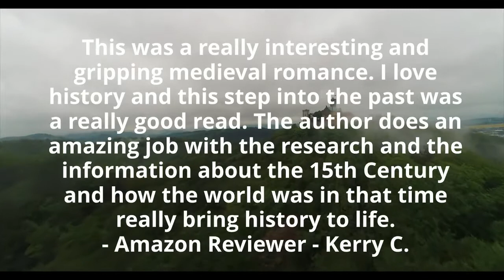What readers are saying about: Love in the Roses: A Historical Medieval Romance by TL Clark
Isabel has never met her husband…
Their parents have arranged the marriage. But, when Isabel discovers who her intended is, it becomes apparent that he’s on the wrong side of the Wars of the Roses.

As a knight with honour, surely her father would not sacrifice their family to the House of Lancaster. Yet, to her horror, he insists upon the union with Sir William.

15th century England is perilous – betrayal and ruin are only ever a heartbeat away. And death hides behind every door. Can Isabel survive and be a good wife, even when she’s married to the enemy?

Adventure through Medieval England in this intriguing story of love battling against all odds.